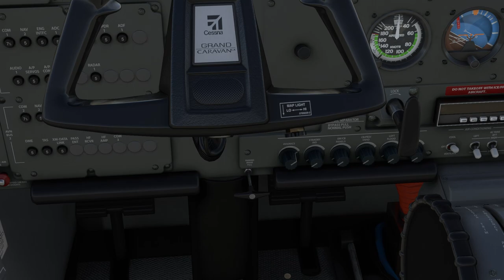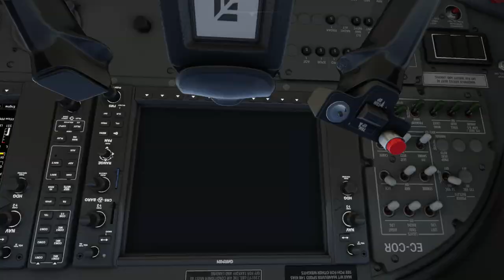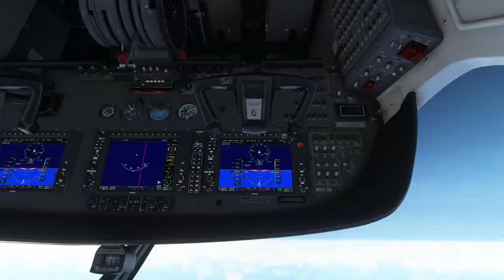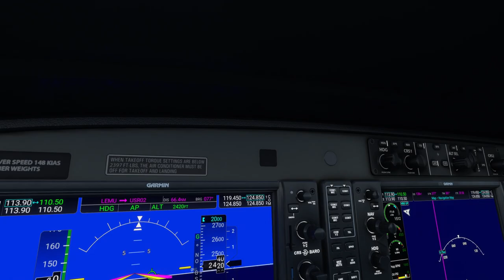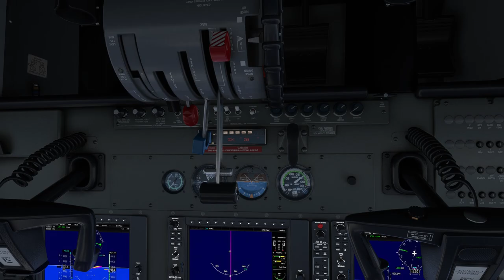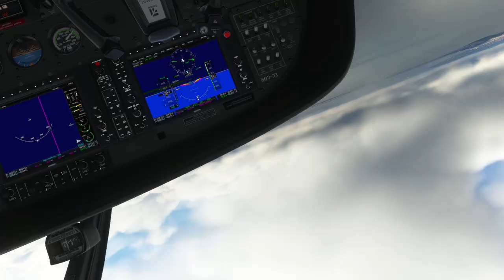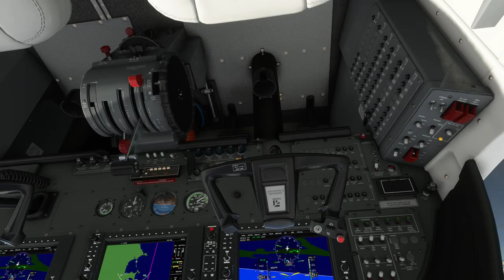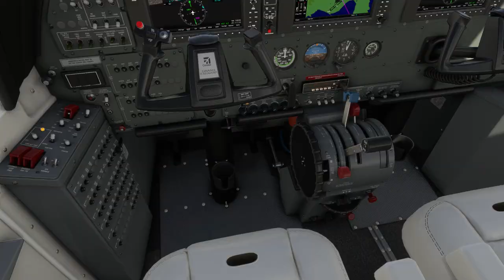VFR de Alicante (LEAL) a Ibiza (LEIB)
Vuelo VFR desde Alicante (LEAL hasta Ibiza (LEIB) con la CESSNA 208B GRAND CARAVAN.